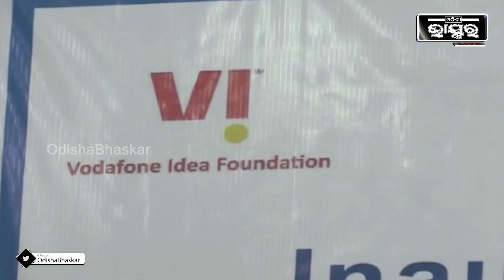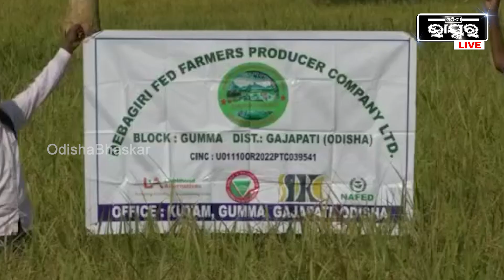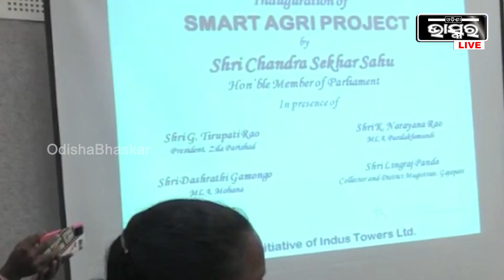ଚାଷ ଜମିରେ ଲାଗିଲା ଆଡ଼ଭାନ୍ସ ରାଡର ସିଷ୍ଟମ, କୃଷି ସମ୍ମନ୍ଦିୟ ସମସ୍ତ ସୂଚନା ଆଗୁଆ ଜାଣି ପାରିବେ ଚାଷୀ I